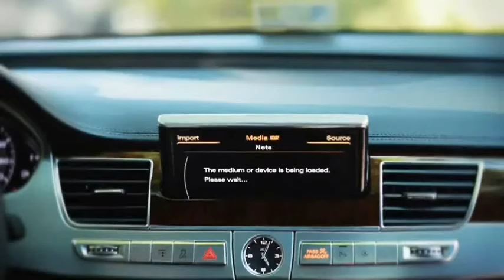Ryan Farish - Aperture (Unofficial Video)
(Unofficial Video) - Video remixed from -- In This Moment" Ryan Farish (Official Music Video) ... Remarkable Audi 2011 video ... "Road To You" starring Ryan Farish (Music Video) Aperture From - Upon A Dream ( 2011 )Ryan Farish on iTunes Ryan Farish on Amazon
Ryan Farish Music I Like :
Flight of the Angels
Aperture
Movement In Light
Allure
Road To You
The Way Home
Butterfly
Run To You
Together We Will Conquer
Open Sky
In This Moment
Opus